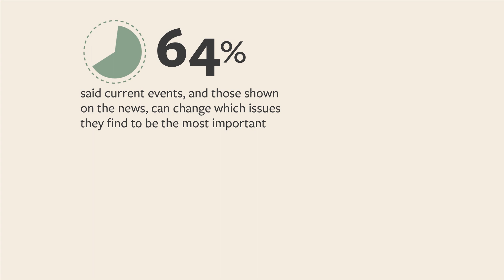This many respondents said they’re actively taking action to help create social change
Two-thirds of Americans don’t believe they’ll see positive social change during their lifetime, according to new research.

The survey of 2,000 general population Americans revealed that 67% are not optimistic about seeing changes occur, but they still want to leave a better world for the next generation.

When asked which social issues they currently find to be the most important, health care (43%) topped the list, followed closely by gun violence (41%).

Rounding out the top five were racial injustice and domestic violence (tied for third, at 39%) and poverty and homelessness (38%). It’s worth noting that the top five issues respondents identified are all within 5% of each other, showing that many of these challenging issues are viewed with an almost equal level of importance.

These issues can fluctuate, too: 64% said current events, and those shown on the news, can change which issues they find to be the most important.

Conducted by OnePoll on behalf of Avocado Green Mattress, the survey coincided with the Supreme Court’s decision to overturn Roe v. Wade — and 66% said reproductive rights are currently a higher priority for them.

That’s not the only current event affecting which issues people find the most important: 59% said gun violence is a higher priority for them because of recent shootings, while 43% said they’re paying more attention to LGBTQ+ rights because June was Pride Month — this may also be due to legislative changes at the state level.

The survey not only asked which social issues respondents find most important, but it also looked at the actions they’re taking to help affect change.

Over half (57%) do believe their actions can truly affect social change, and 73% said that when it comes to creating change, small actions are just as important as big actions.

“These issues are big and daunting, with no easy solutions,” said Mark Abrials, Avocado Green Co-Founder and Chief Marketing Officer. “But we also know that our collective individual, small actions can add up to a really big positive impact.”

Fifty-one percent of respondents said they’re actively taking action to help create social change — while another 25% would like to.

When asked what actions they’re taking, 45% are boycotting brands or companies who donate to groups and/or support legislation they disagree with.

The same number (45%) are ensuring when they vote, the candidates they support are people who align with their ideals, while others (43%) are standing up for social issues they believe in by calling out loved ones when they say things respondents disagree with.

Respondents are also taking action by voting and by educating themselves on these issues (tied at 42%).

Even then, 72% believe that to create real social change, we need more than just individuals involved in the process — those respondents believe we also need involvement from the federal government (58%), local governments (57%) and local action groups (55%).

“We know what’s on the line, and that we all must do our part,” said Abrials. “That’s why we believe our business should be a force for good. We want people to care and get involved by becoming educated on issues, challenging misconceptions, supporting brands that champion their values, and, above all, by voting and calling their elected officials.”